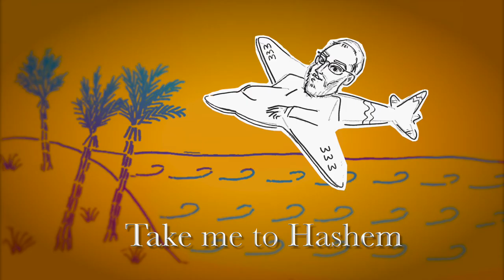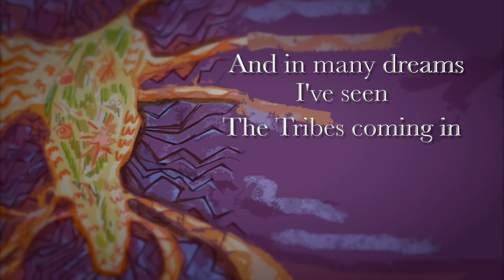Samuel Abelow - Flight to Paradise (Lyric Video)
Song: "Flight to Paradise"